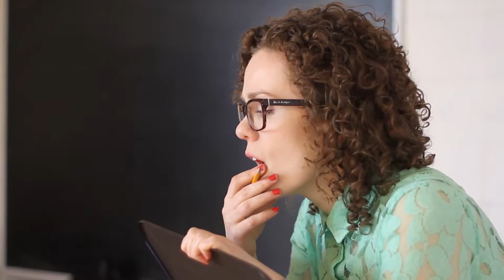NTS grad Carly talks about the Directing program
Carly Chamberlain (Directing, 2016) talks about her experience in the Directing program at NTS.